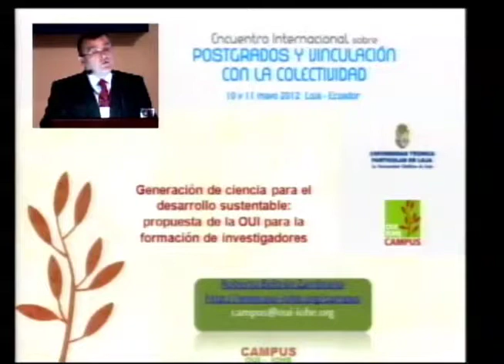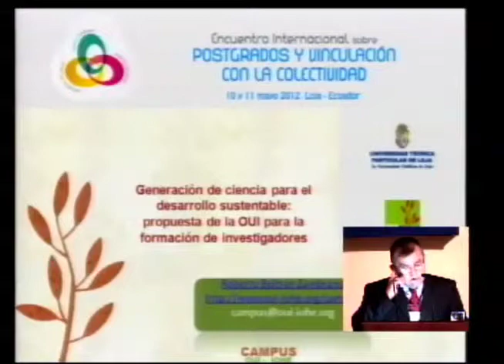Conferencia Magistral Pedro Henríquez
Conferencia Magistral: Postgrado, vinculación con la sociedad e innovación: la visión de la UNESCO - IESALC - Pedro Herríquez